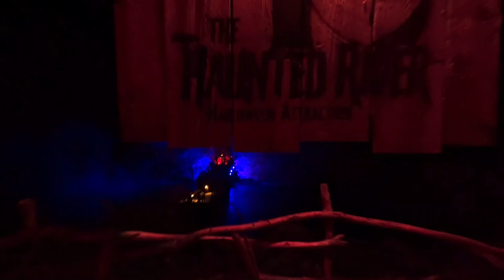Clip - (SPOILER!) Haunted River scariest moment!